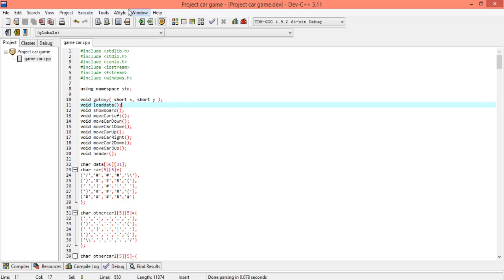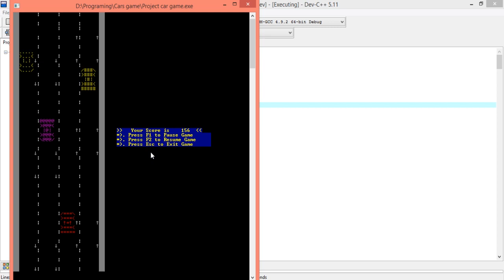Car Game On Console in C++ for beginners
In this video I make Car Game in C++ On console.
Console Base